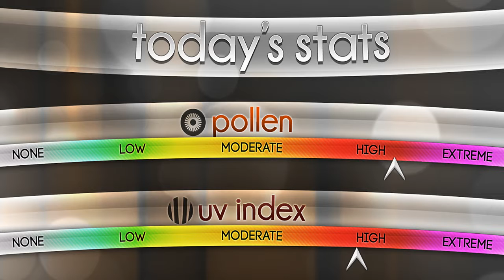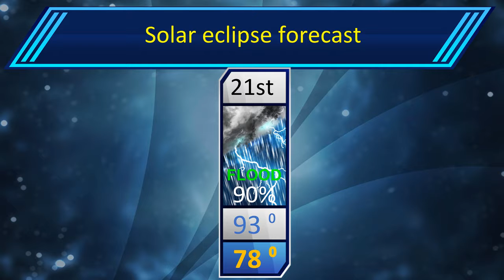St.Louis Forecast For August 12th 2017